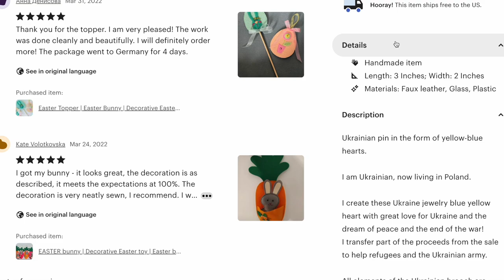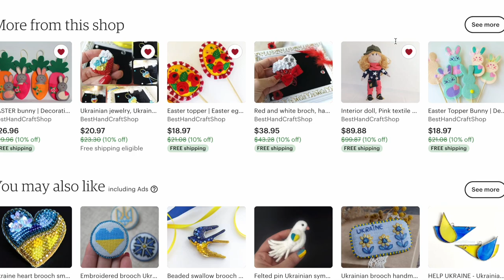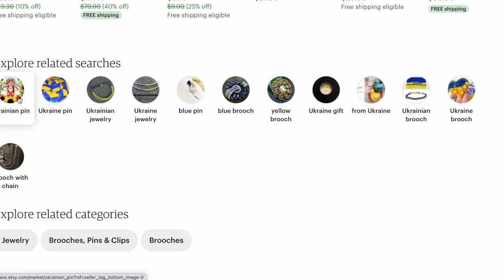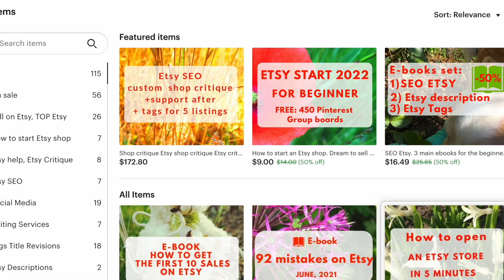Etsy магазин, схожі товари. Копія лістингу – що міняємо, а що теж саме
Etsy магазин. Як правильно копіювати існуючий лістинг? Чи можна поміняти в скопійованому тільки фото, а назву тайтл та теги залишити?
Вітаю вас друзі! Відео на тему запитання – відповідь.

Більше інформації про просування магазину, теги, тайтл в моїх книгах:

"Etsy SEO. Как подобрать Этси теги самому: книга и чеклист в подарок."

Слава Україні!

З повагою,
Прохоровская Светлана